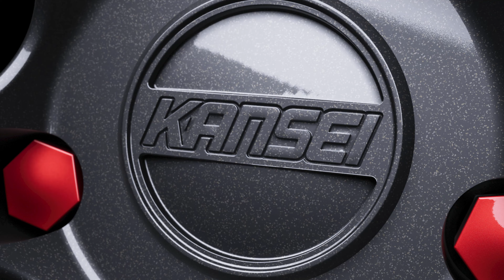Automotive Wheels Animation | Unreal Engine 5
Commission work for Kansei Wheels. Would like to thank Chris Sempek for the great opportunity to work on this exciting project.

Rendered in Unreal Engine 5.2